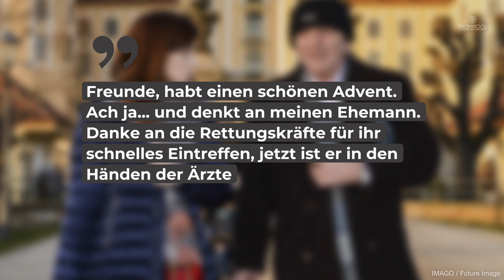Schock! „Drei Haselnüsse für Aschenbrödel“-Pavel Trávníček im Krankenhaus • PROMIPOOL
Beunruhigende Nachrichten von Pavel Trávníček. Der Schauspieler wurde am Sonntag mit Atembeschwerden ins Krankenhaus eingeliefert.